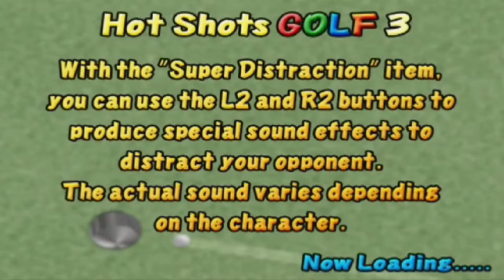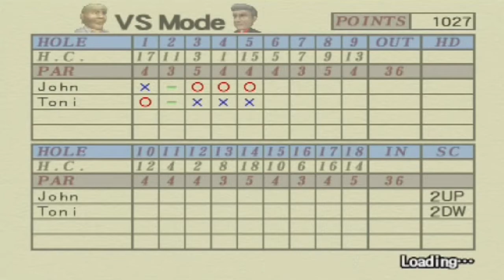Hot Shots Golf 3 | Part 41 | John VS New Toni!! [ Twenty-First Versus Match ]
This VS match features John going up against New Toni at Western Valley!